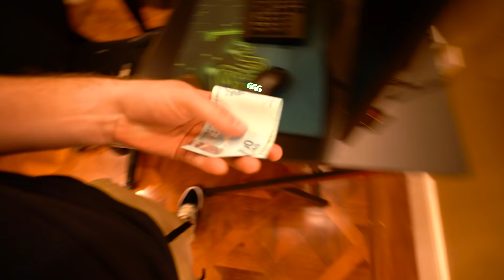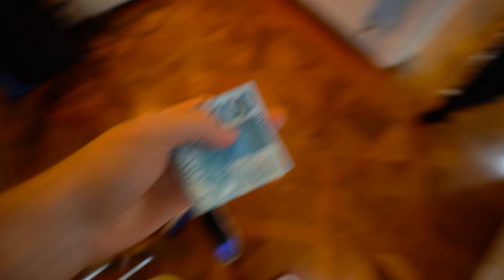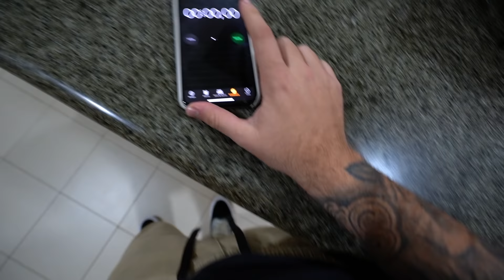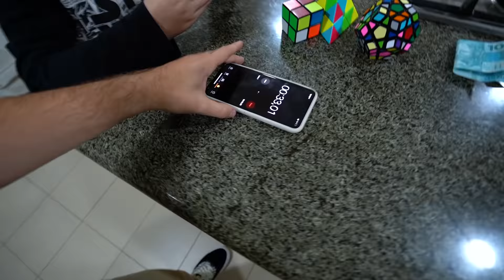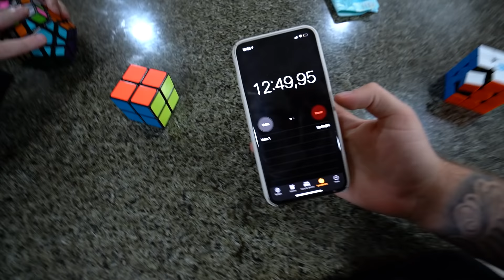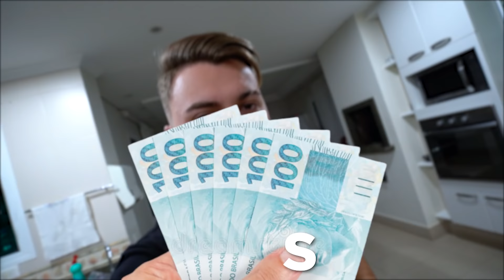O GABRIEL MONTOU OS CUBO MÁGICOS MAIS DIFÍCEIS DO MUNDO :0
♥ Familia Caetano